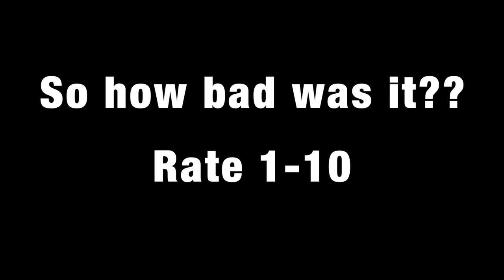I Was Bored